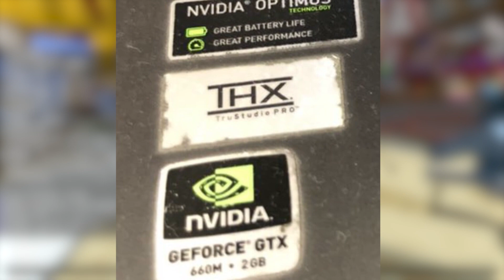借金300万越え実家の親に寄生最悪の参加勢 -マインクラフト【KUN】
編集：けけ